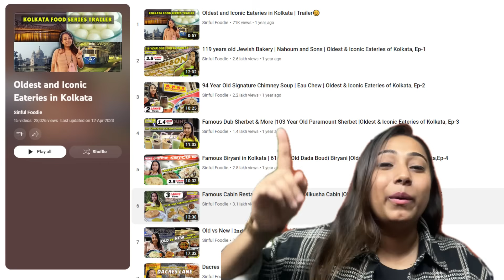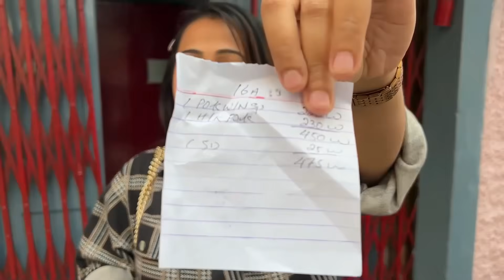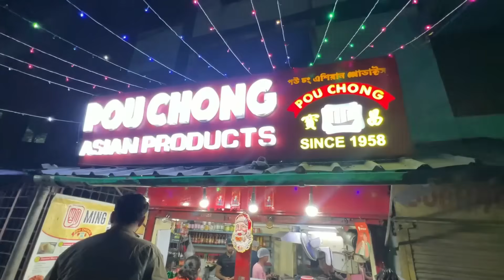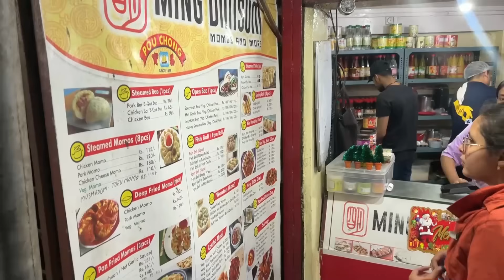Eating at Kolkata’s Oldest & Iconic Chinese Restaurants for 24 Hours | Food Challenge